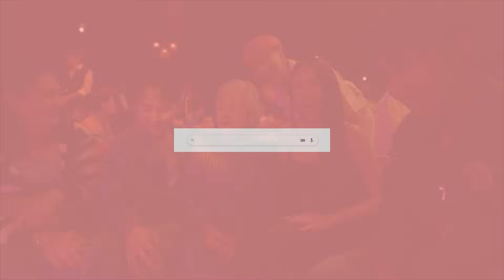แม่ อาม่า ติดใจบาร์โฮสจนต้องซ้ำ งอแงไม่ยอมกลับบ้าน! | Nn.lardapha